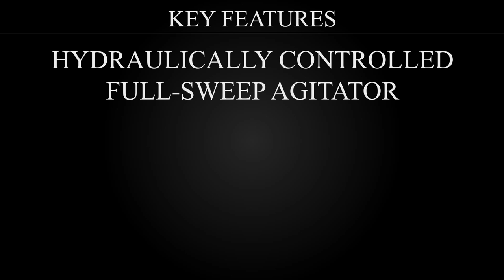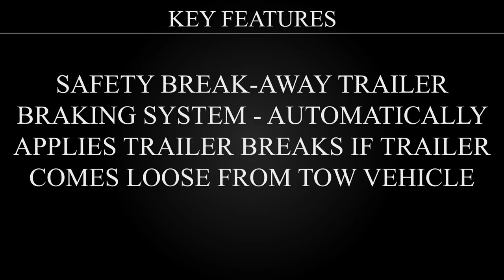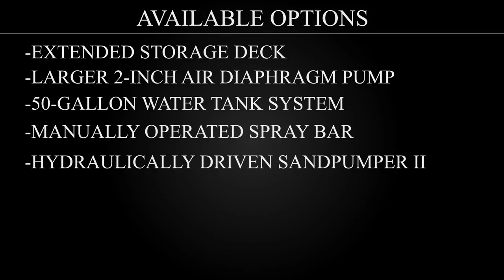SprayMaster Seal Coating Trailer Unit | SealMaster Seal Coat Machines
SealMaster SprayMaster Seal Coating Trailers are designed for spraying pavement sealer and asphalt sealcoat containing sand. Sand spray pump system for spray wand and spray bar application. Locations nationwide.